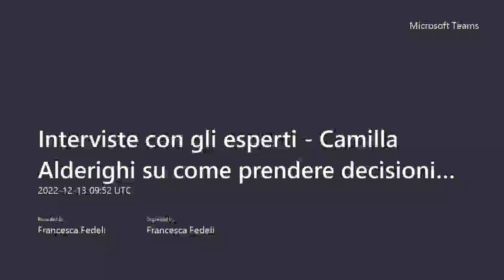#27 Interviste con gli esperti - Camilla Alderighi per FightTheStroke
La Dott.ssa Camilla Alderighi è cardiologa e lavora a Firenze, membro del direttivo dell'Associazione Alessandro Liberati", è anche co-responsabile insieme al Dr. Raffaele Rasoini della diffusione italiana del progetto Informed Health Choices

In questa video-intervista del 13/12/2022 condotta da Francesca Fedeli abbiamo approfondito il tema delle decisioni informate sulla salute, di particolare interesse anche per la comunità dei genitori di bambini con Paralisi Cerebrale Infantile.

In particolare abbiamo parlato di:
- Cosa sono la critical health literacy, la medicina evidence based, l'effetto placebo e il principio di causa-effetto.
- Come migliorare le proprie competenze scientifiche per prendere decisioni consapevoli sulla salute, nostra e delle persone di cui ci prendiamo cura.
- Come si consultano le fonti scientifiche e come riconoscere quelle più affidabili, come si cerca e si legge un articolo scientifico, quali gli errori più frequenti di valutazione per chi non ha una formazione medica o per chi è convinto ciecamente dell'efficacia di una propria teoria (esempi pratici).
- Quali tipi di studi esistono, la differenza tra studio scientifico e aneddoto, i conflitti d'interesse di chi dà la notizia, la figura dell'esperto, le domande da fare al proprio medico, quali siti affidabili e divulgativi: strategie pratiche per sopravvivere nella giungla delle informazioni che riguardano la salute.

Il Ministero della Salute pubblica informazioni accurate sull’emergenza COVID-19: continua a consultare questa fonte per essere sempre informato e per aiutare a prevenire la diffusione del virus.